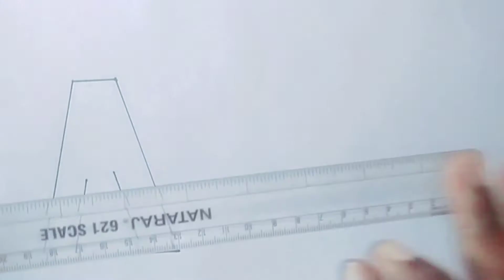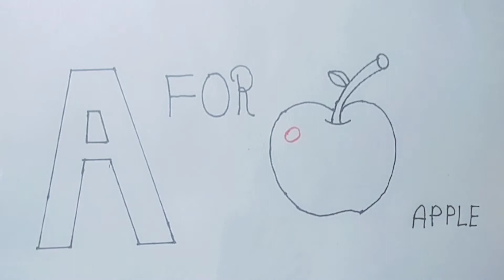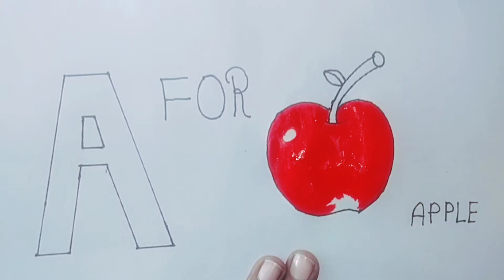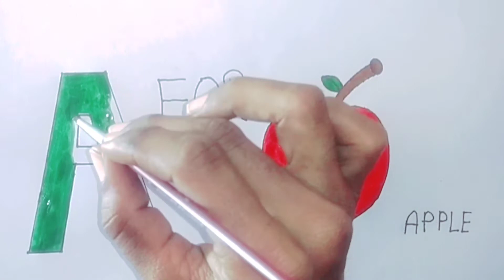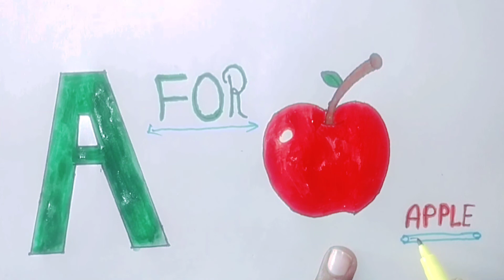Drawing for apple | how to draw apple|सेब का चित्र कैसे बनाते है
Hello children, on this channel of mine, you will find good drawing videos